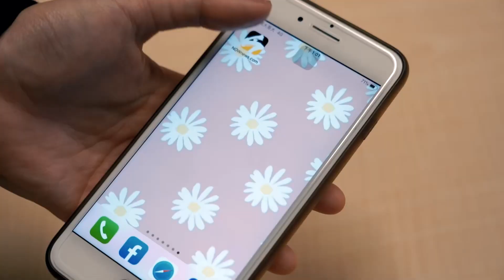蔣萬安為228道歉 抗議者衝入大喊「殺人兇手」｜NOWnews